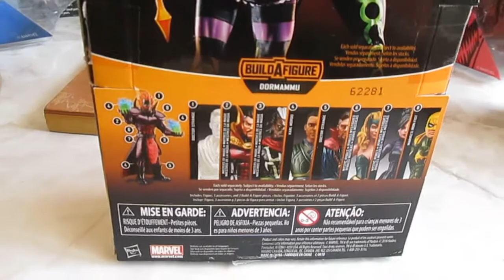MARVEL LEGENDS:NICO MINORU,REVISION EN ESPAÑOL.